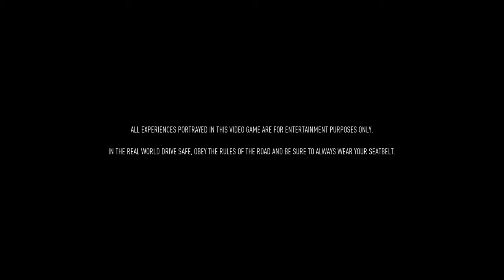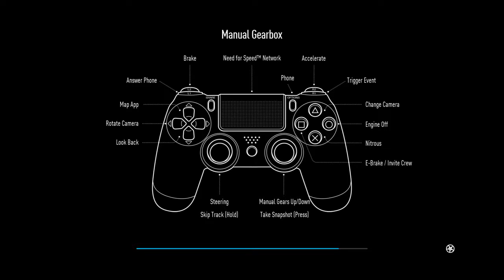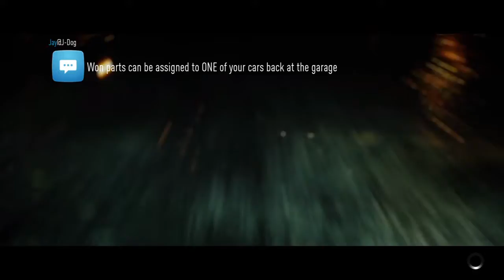Need for Speed™_20190119232150